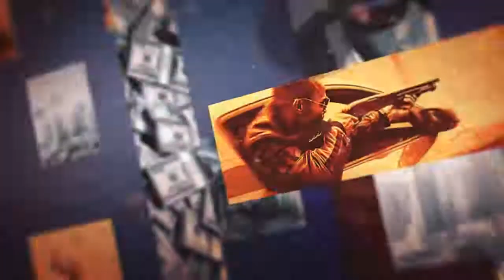BF4 - RUSH ON METRO / RAMBO OLDSCHOOL VIDEOS 3 VON 3 (12.1.2015)